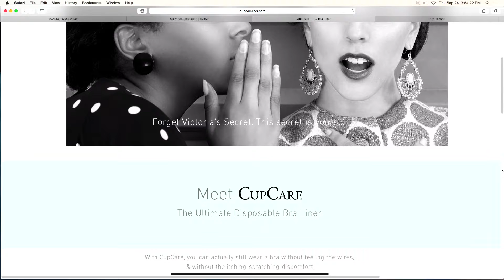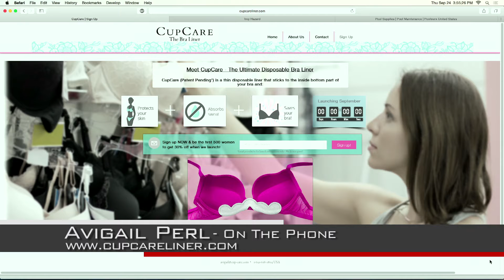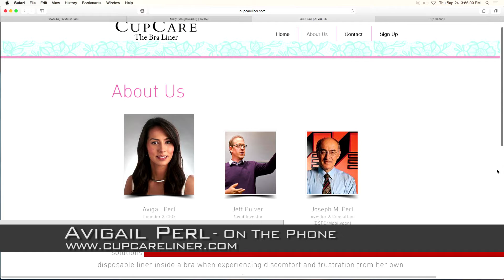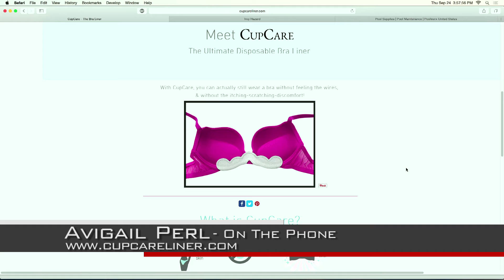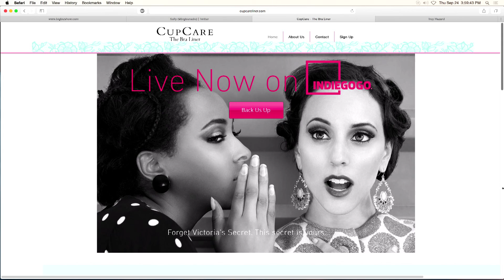Avigail Perl Founder of CupCare was Interviewed on BizTalkRadio’s “The Big Biz Show”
Interview Aired on September, 25 2015 at 3:20pm ET/ 12:20pm PT/ 2:20pm CT on BizTalkRadio’s “The Big Biz Show" hosted by Bob “Sully” Sullivan and Russ T Nailz.

("1800pr"), The Leader in Performance based PR and Marketing Services.

To inquire about being a guest on this show or others:
Matthew Bird
1-800-PublicRelations, Inc ("1800pr")